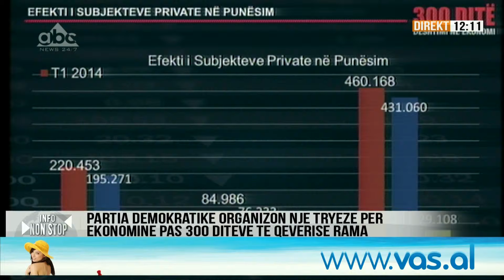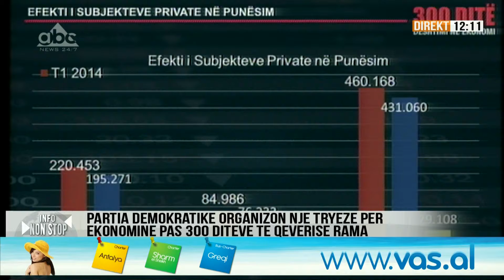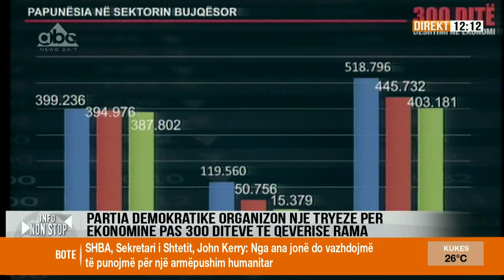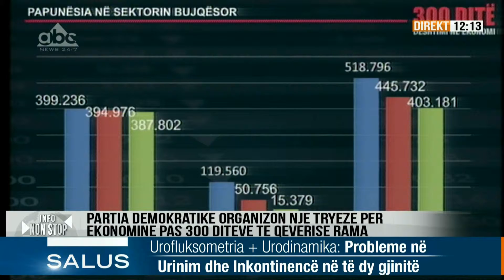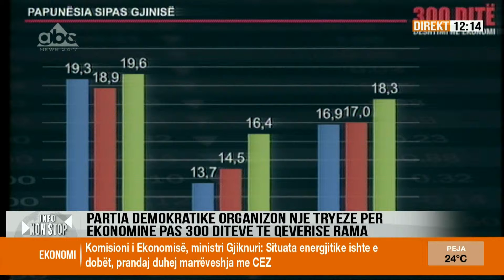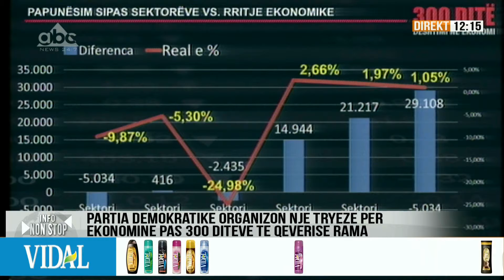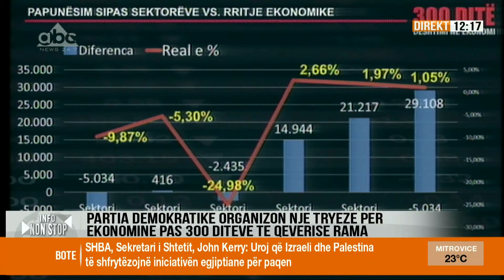Papunësia në 300 ditë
Diskutim në Tryezën e organizuar nga Partia Demokratike mbi 300 Ditët e Dështimit të Qeverisë.
Hotel Tirana
29 Korrik 2014